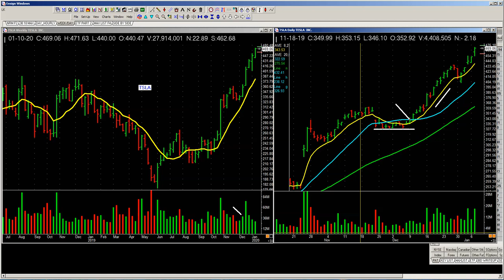Mission Winners method to trading super stocks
Want more videos like this?  Have other ideas you'd like to see?  Tell us that, too!